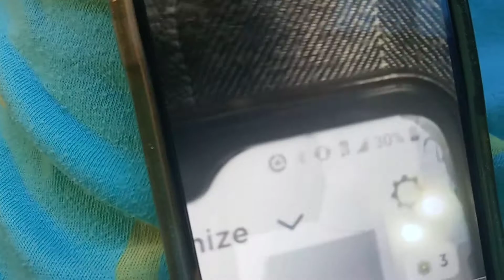if I was you I'd want to be me too/roblox trend with old robblox Avatar